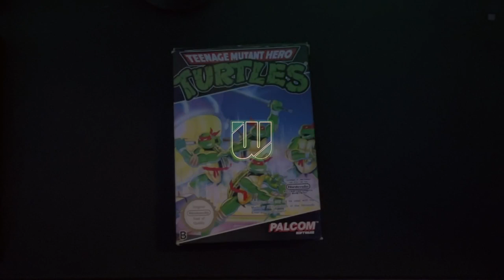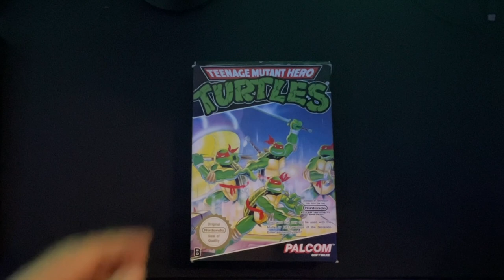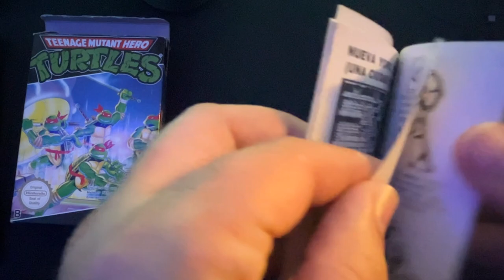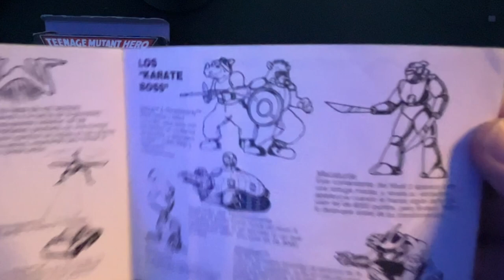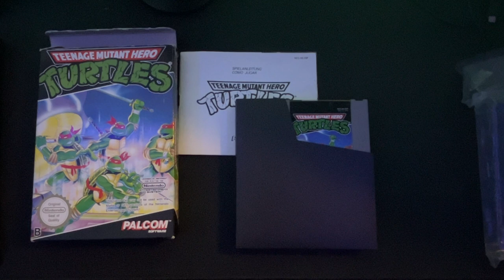Retro Unboxing - Teenage Mutant Hero Turtles - NES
Primer juego de las Tortugas Ninja en NES en una época de éxito en la televisión, era el momentazo para todo niño. Su lanzamiento se hizo en el año 1989 en Japón y Estados Unidos, al territorio PAL llego en el año 1990. Desarrollado por Konami, fue distribuido en Europa por Palcom. Se trata de un juego de acción plataformas,  con una dificultad bastante elevada.

📦 Unboxing RETRO publicados
1. Illusion of Time (SNES)
2. Secret of Mana (SNES)
3. Wrecking Crew (NES)
4. The Legend of Zelda: Link's Awakening (GameBoy)
5. Teenage Mutant Hero Turtles (NES)